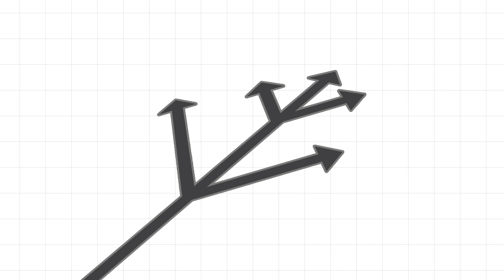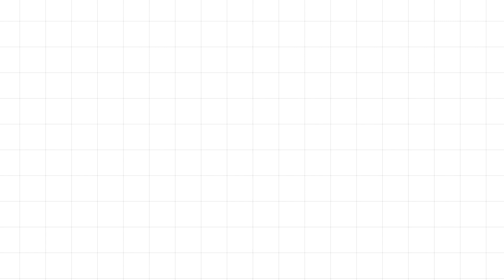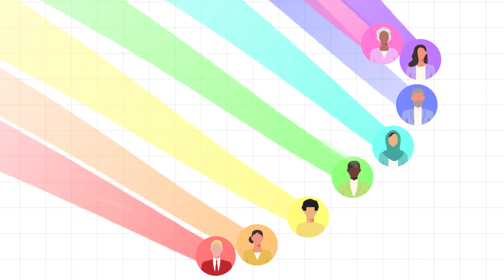Breaking Barriers: Overcoming Bias in Optics & Photonics | Gisteo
In our professional lives, we often rely on quick decisions and automatic processes. But what if those snap judgments are unknowingly influenced by unconscious bias? 🤔

In fields like optics and photonics, where innovation thrives on diversity, bias can unknowingly limit opportunities and restrict progress. This video explores how unconscious bias affects decision-making in hiring, promotions, awards, and recognitions—and most importantly, what we can do to overcome it.

🚀 What you’ll learn in this video:
✅ How unconscious bias shapes professional environments 🔍
✅ The impact of bias on STEM diversity and innovation 🌍
✅ Practical strategies to create a fair, inclusive workplace 🤝
✅ How organizations can promote equity and excellence in optics & photonics 💡

Despite our best intentions, bias exists in all of us. However, by increasing awareness, expanding professional networks, and shifting from a "fit" mentality to one that values addition, we can build a future where all talent is recognized and celebrated. 🌈✨

🎯 Join the conversation! Let’s work together to ensure fairness, inclusivity, and diversity in the ever-evolving world of science and technology.

Gisteo isn’t just another explainer video company—it’s a strategic storytelling powerhouse. Beyond creating visually engaging animations, Gisteo crafts compelling, results-driven narratives designed to simplify the complex, engage audiences, and drive action.

🔥 What Makes Gisteo Different?
✅ Story-First Approach – We don’t just animate; we tell captivating stories that resonate.
✅ Custom-Tailored Videos – No cookie-cutter templates—every video is unique to your brand.
✅ High-Impact Messaging – We break through the noise with clear, concise, and memorable communication.
✅ Full-Service Production – From concept to scriptwriting, animation, voiceovers, and editing—we handle it all.
✅ Marketing-Optimized – Our videos are designed to convert, educate, and inspire action.

🎬 What Gisteo Will Offer You:
💡 Explainer Videos – Make your product, service, or idea crystal clear in seconds.
🎭 2D & Motion Graphics Animation – Engaging, modern animations that grab attention.
📢 Corporate & Brand Story Videos – Tell your brand story in a way that builds trust.
💼 Training & Internal Communication Videos – Educate and align your team effectively.
📊 Marketing & Sales Videos – Boost engagement, leads, and sales with persuasive video content.
🚀 Social Media Video Ads – Stand out on YouTube, Facebook, Instagram, and TikTok with high-impact visuals.

At Gisteo, we don’t just make videos—we create clarity, connection, and conversions. 🎯✨

Bias in Optics and Photonics
Unconscious Bias in Science
Diversity in STEM
Best Explainer Video Company
Top Video Production Agency
Business Marketing Videos
Photonics Industry Challenges
Optics and Photonics Careers
Science and Technology Bias